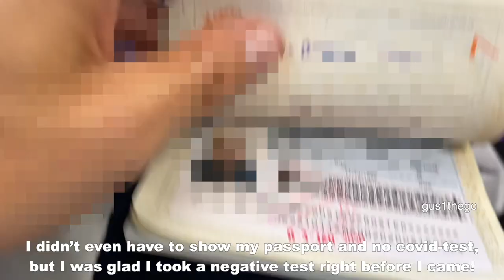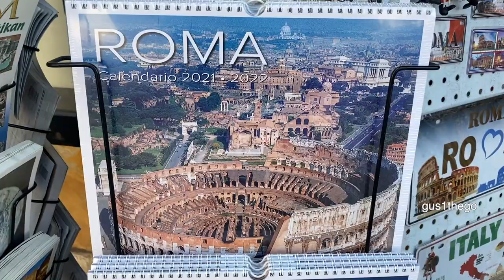What Is ROME Like in 2020? (EMPTY Colosseum)